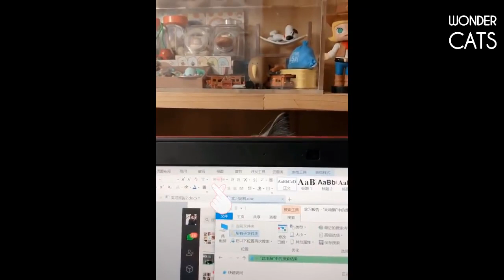「猫かわいい」 すごくかわいい子猫 - 最も面白い猫の映画 #316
私のチャンネルを購読してください ^_^
あなたのコメントを残す私のビデオが好きなら